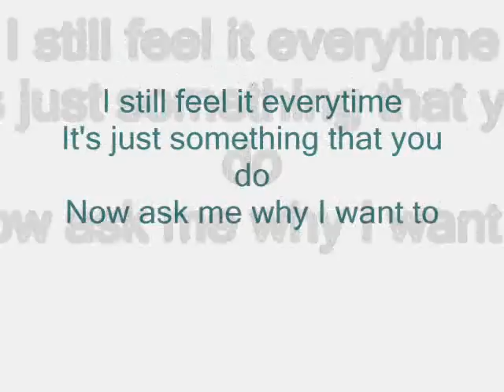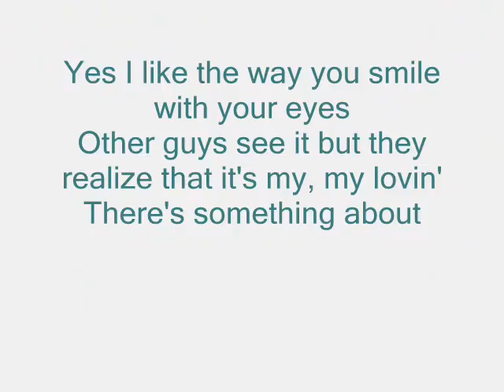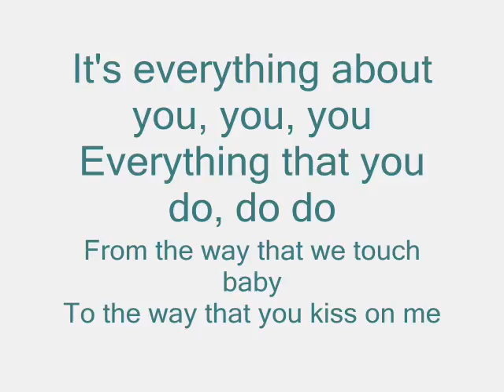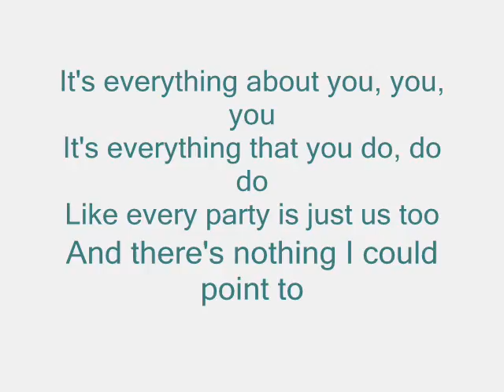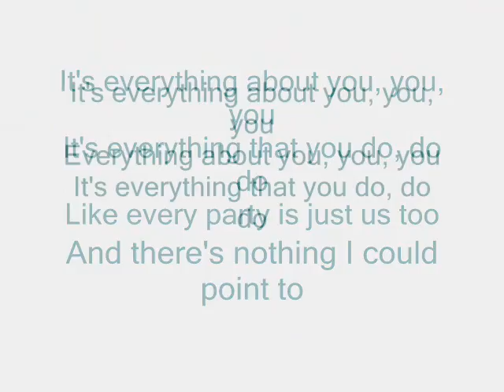everything about you with lyrics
One Direction everything about you with lyrics